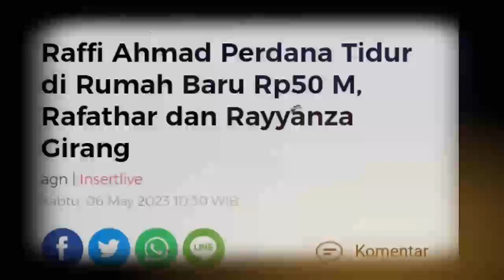Datangi Rumah Raffi Ahmad, Wajah Belum Mandi Amanda Manopo Jadi Sorotan